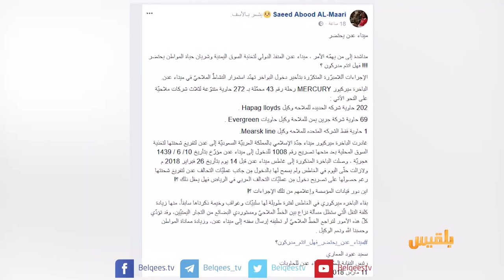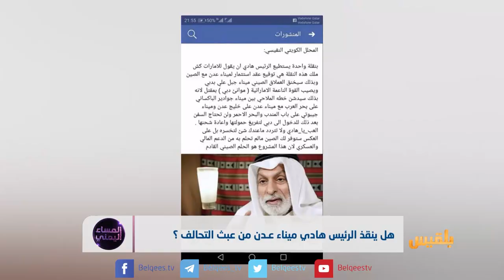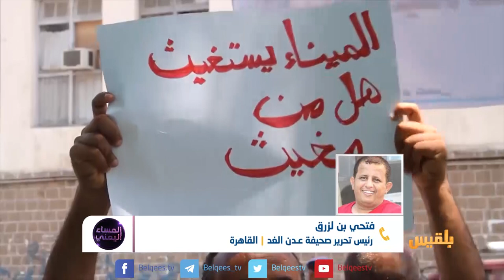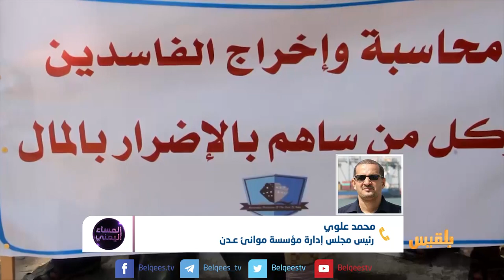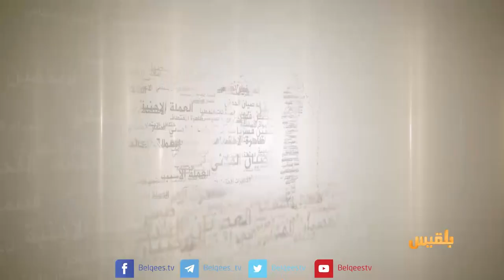المساء اليمني | مناشدات نقابية للرئيس هادي.. ميناء عدن يحتضر | تقديم: آسيا ثابت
ضيوف الحلقة:
أكاديمي وباحث | أ.د. أحمد الدبعي
رئيس تحرير صحيفة عدن الغد | فتحي بن لزرق
رئيس مجلس إدارة مؤسسة موانئ عدن | محمد  علوي
رئيس تحرير موقع هنا عدن | آنيس منصور